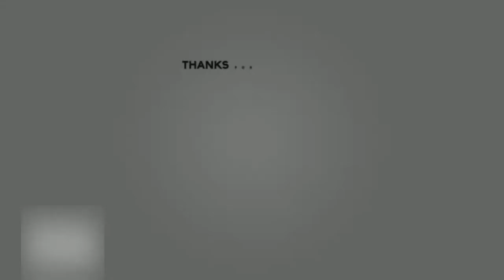Let`s PlayThe Witcher 3 Wild Hunt - Das Spuckhaus und ein Sukubus - Part23 (Full HD)(German) PS4 Pro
Spielen Sie die aufs höchste verfeinerte Komplettversion des preisgekröntesten Spiels 2015 – The Witcher 3: Wild Hunt. Ab sofort mit allen Erweiterungen und Zusatzinhalten erhältlich.

Schlüpfen Sie in die Rolle eines professionellen Monsterschlächters!

The Witcher 3: Wild Hunt wurde auf Anhieb zum Klassiker mit über 250 "Game of the Year"-Auszeichnungen. Genießen Sie jetzt dieses über 100-stündige Abenteuer zusammen mit den zwei Erweiterungen, die weitere 50 Stunden Spielzeit bieten. Diese Edition enthält alle Zusatzinhalte, inklusive neuer Waffen, Rüstungen, Begleiter-Outfits, Spielmodi und Nebenquests.

Das Spiel mit den meisten Awards 2015!

Finden Sie als Monsterschlächter auf einer epischen Reise das Kind aus einer Prophezeiung, eine lebendige Waffe fähig zu ungeahnter Zerstörung.

Enthält alle Erweiterungen und Zusatzinhalte.

Features

Spielen Sie einen speziell ausgebildeten Auftrags-Monsterschlächter
Hexer sind von Kindesbeinen an ausgebildete und Mutationen unterzogene Kämpfer mit übermenschlichen Fähigkeiten, Kräften und Reflexen – und damit die sozial geächtete Antwort auf eine Welt voller Monster.

● Besiegen Sie als spezialisierter Jäger fürchterliche Gegner. Führen Sie eine Auswahl von Nah- und Fernkampfwaffen, die sich noch verbessern lassen, sowie Mutationstränke und Kampfmagie ins Feld.

● Bringen Sie diverse exotische Monster zur Strecke – von der wilden Bestie auf dem Gebirgspass bis zum verschlagenen übernatürlichen Raubwesen, das in dunklen Gassen und dicht besiedelten Städten lauert.

● Investieren Sie Ihren Lohn in maßgefertigte Rüstungen und die Verbesserung Ihrer Waffen. Oder bringen Sie ihn bei Pferderennen, Kartenspielen, Faustkämpfen und anderen Lustbarkeiten der Nacht durch.

Finden Sie in einer Fantasywelt das Kind aus einer Prophezeiung

● Reisen Sie durch eine fantastische offene Welt, erkunden Sie vergessene Ruinen, Höhlen und Schiffswracks, feilsche in den Städten mit Kaufleuten und Zwergenschmieden, jagen Sie auf weiten Ebenen, im Gebirge und auf offener See.

● Finden Sie in Kriegszeiten das Kind aus einer Prophezeiung, eine lebendige Waffe großer Kraft, deren Erscheinen von alten Elfenlegenden geweissagt wurde.

● Treffen Sie Entscheidungen jenseits von Gut und Böse und tragen deren weitreichende Konsequenzen.

Die The Witcher 3: Wild Hunt Game of the Year Edition enthält das Hauptspiel sowie alle bisher veröffentlichten Zusatzinhalte.

● Enthält die beiden Erweiterungen Hearts of Stone und Blood & Wine, die 50 Stunden zusätzliche Story sowie neue Funktionen und Regionen bieten und die erforschbare Welt um mehr als ein Drittel erweitern!

● Gewährt Zugang zu allen bisher veröffentlichten Zusatzinhalten des Spiels, einschließlich neuer Waffen, Rüstungen, Nebenquests, Spielmodi und neuen GWINT-Karten!

● Bietet zudem technische und optische Verbesserungen sowie eine neue Benutzeroberfläche, die anhand des Feedbacks von Mitgliedern der Witcher-Community komplett neu gestaltet wurde.

The Witcher 3 - Game of the Year Edition